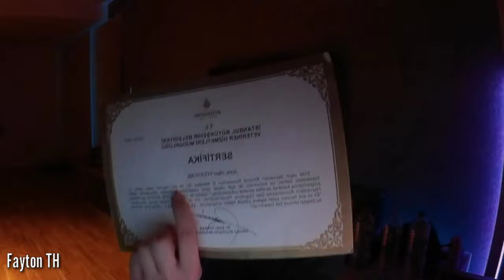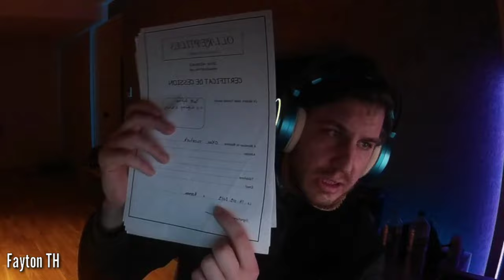Okan Yücetürk / Dernek + (Sohbet)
Okan Yücetürk
Sürüngen Derneği hakkında ki gelişmeleri açıklıyor.